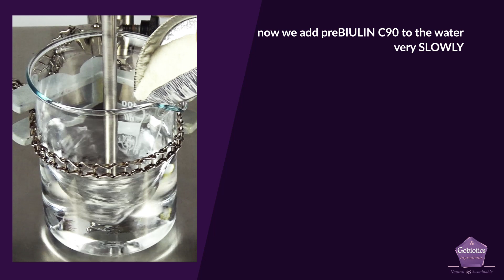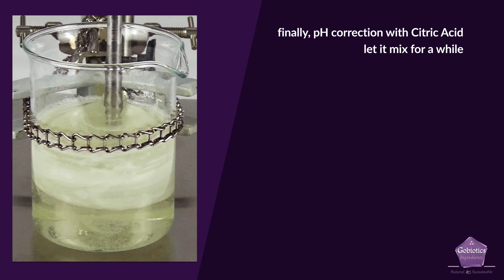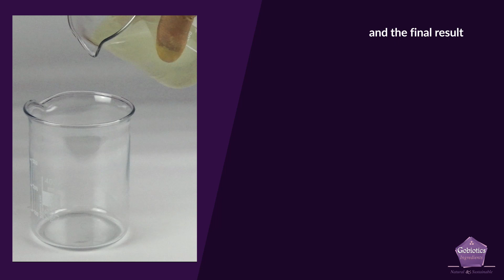Tutorial: Transparent Shower Gel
See how to prepare transparent shower gel with preBIULIN C90 - our new formulaion.

preBIULIN 90 is a thickener long waited for. Thickens natural shampoo’s, body washes. Transparency is possible, with a smooth and elegant aspect. It forms clear natural gels even in the hardest conditions, such as extreme pH, salt.. A natural alternative that surpasses the possibilities of acrylate thickeners. The thickening is performed without tackiness but with a WOW after feel. It provides rich silky feel in both rinse off and leave on formulations. Washes based on preBIULIN C90 provides the skin with a conditioned rich after feel.
Emulsions stabilized with preBIULIN® C90 have a stunning skin feel.